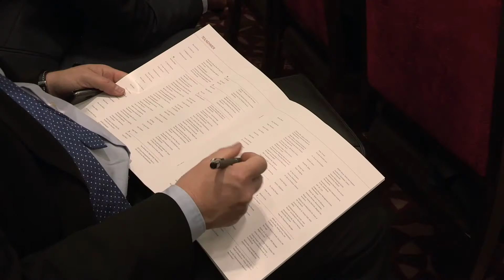7. Deutscher Human Resources Summit: Interview mit Janina Kugel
Janina Kugel, Arbeitsdirektorin und Mitglied des Vorstands, Siemens AG

Auf dem 7. Deutschen Human Resources Summit am 27./28. Oktober 2016 in Frankfurt am Main diskutierten im Museum für Moderne Kunst (MMK1) und im The Westin Grand mehr als 200 Unternehmensleiter und Personalverantwortliche über das Leitthema „Querdenken“.

Der Deutsche Human Resources Summit hat sich als exklusives Forum für Vorstände, Geschäftsführer und HR-Verantwortliche etabliert.